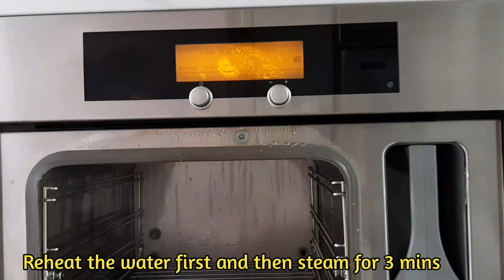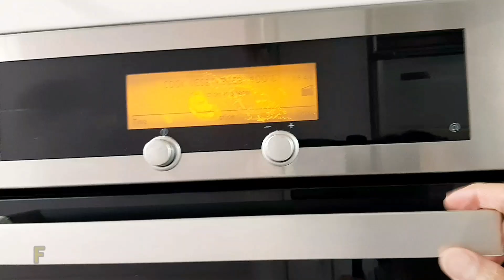HOW TO STEAMED ENOKI MUSHROOMS WITH SOY SAUCE |EASY RECIPE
2 pcs Enoki Mushrooms
1 Tbsp Light sauce
1 Tsp Oysters sauce
1 Tbsp Spring onion chop
2  small cloves garlic
1 Tsp minced ginger
1 Tbsp Oil
A little sesame seeds